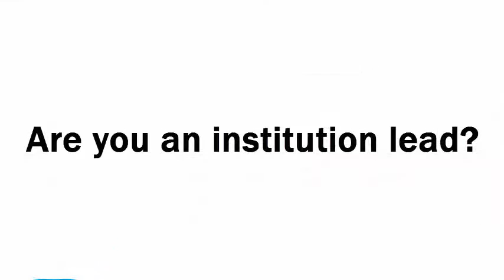UCISA Digital Capabilities Survey - Benefits of taking part.